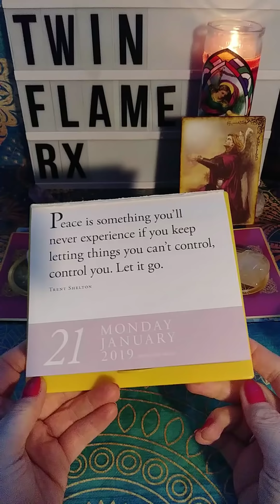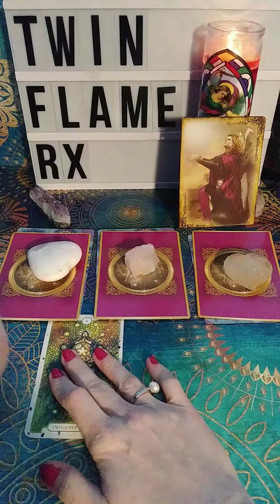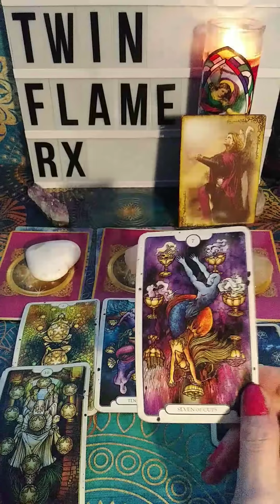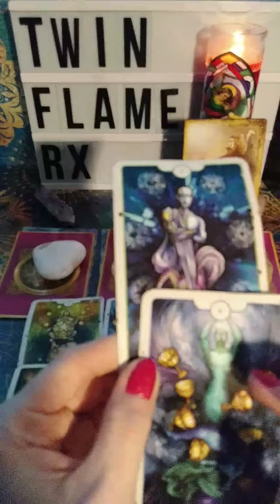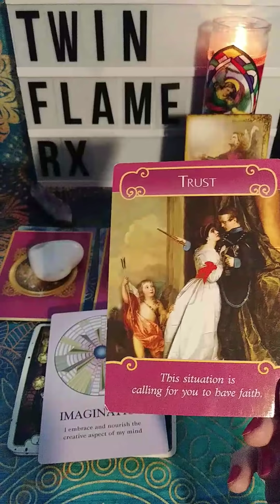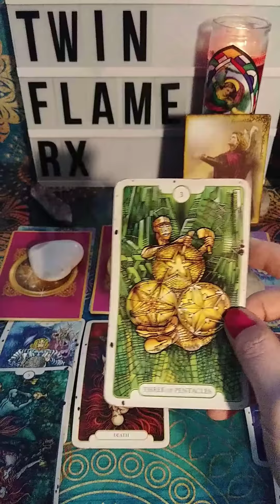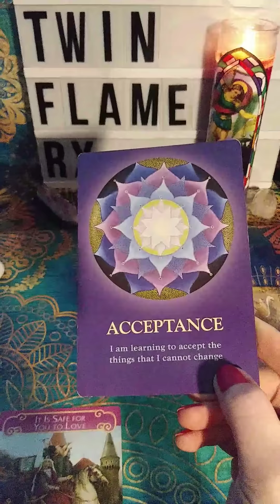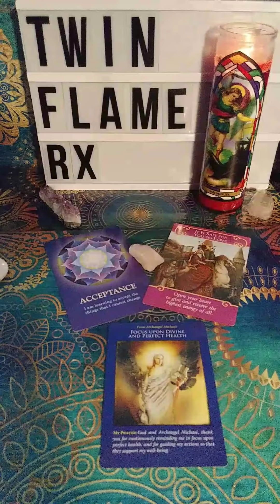🔥 TWIN FLAMES🔥POST ECLIPSE ~ JAN 2019~ DF & DM Twin Flame Energy Reading~ Soul,body,mind evolution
Post-Eclipse Season Body, Mind, & Spirit Evolution/Progress ~ Tarot/Oracle card, Intuitive Energy Report & Reading
~ Used the Zen Daily Message Calendar, Revelations Tarot by Zach Wang, the Soul Journey Lesson Cards by James van Praagh, Romance Angels by Doreen Virtue, and the Archangel Michael Oracle by Doreen Virtue.  At the end of the reading, I sent the DF and DM healing and energizing Reiki to clear and align each preparing both for their harmonious physical union. ~

New Channel Name:  Lucida Zee
~New channel will feature general spiritual topics such as pick-a-card readings on love, money, career, life path, etc.; as well as rune readings, discussion of soul connections, ascension, the spiritual journey, divination tools, spiritual practices, rituals, etc.~

Welcome!  ~ I'm Lucida & I'm a Lightworker, a Starseed, & a Blue Ray Twin Flame with an Aquarius Sun and Virgo Moon & Rising.  I've been psychic (claircognizant, clairvoyant, clairaudient, and clairsentient), a highly sensitive person, intuive, empath - all my life - and have been channeling God/Source/Universe/Spirit, for the past 30 years in my readings.  I read for paid clients on major psychic networks part-time in the past for several years, but full-time for the last 2 years.  I am re-energized to continue my mission of spreading LIGHT in the form of TRUTH and lucid answers & divine guidance for your greater good.  Namaste :)

Intuitive chat/tarot &/or heart-to-heart telepathic sessions w/your Beloved, &/or healing sessions whenever I'm available (all topics and questions welcome!):

~You may send questions anytime (please include first names & dates of birth), but I am only available to answer between 9am-9pm CST  ~ I will answer anything I receive outside of that time frame when I am back on the app.  After I receive your request, I will send you a Paypal invoice (First time client: ~$10/topic; after ~$15/topic).  Once I receive payment, I start working on your reading & usually get answers to you within a few hours, but it may take up to 12 hours after payment is received.*